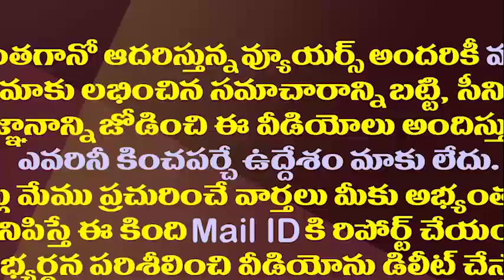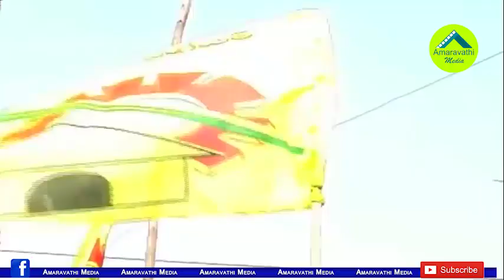పొరిగింటి పుల్లకూర..అధినేత పోకడపై తమ్ముళ్ల తకరారు||TDP starting outsourcing plan on leaders